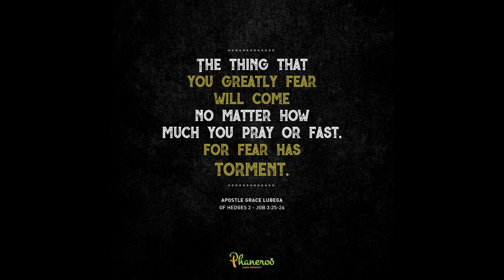Pray for boldness by Apostle Grace Lubega